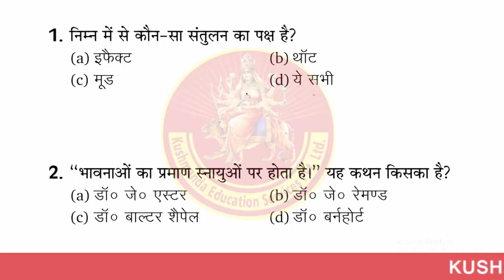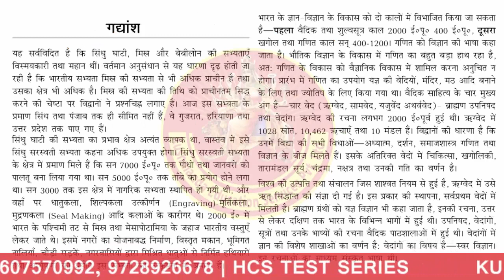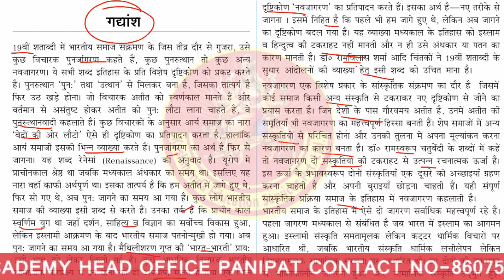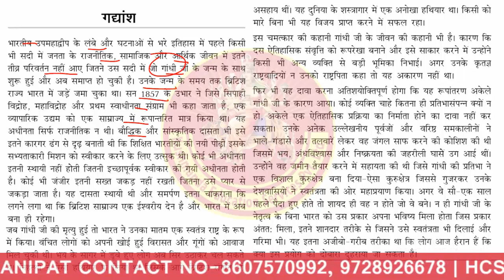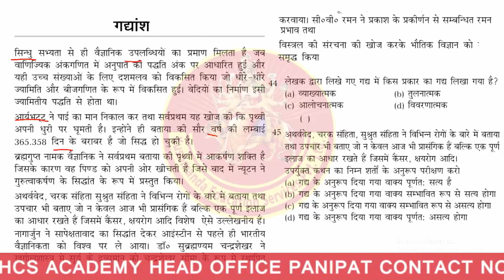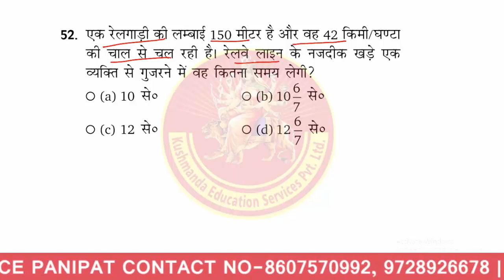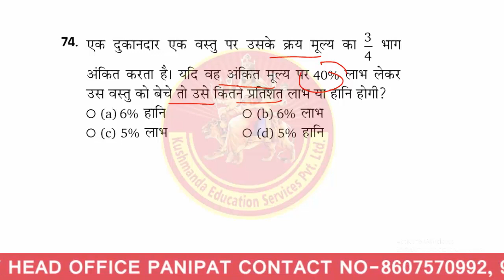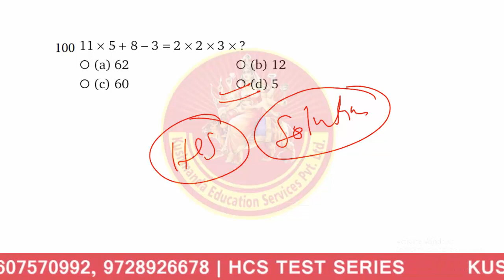HCS CSAT PAPER | Haryana Civil Service | Kushmanda IAS HCS Academy